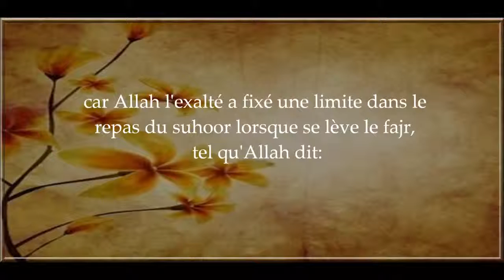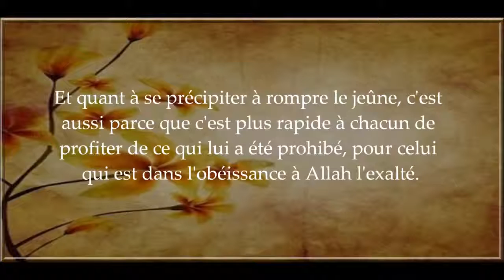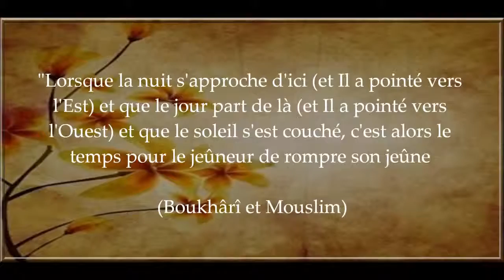La sagesse de rompre rapidement le jeûne - Sheikh Al ’Utheimine